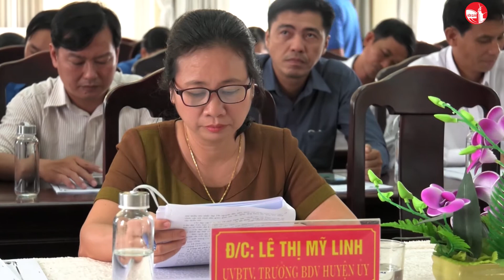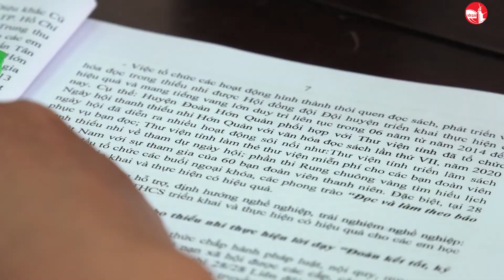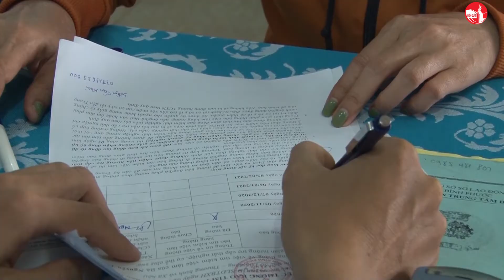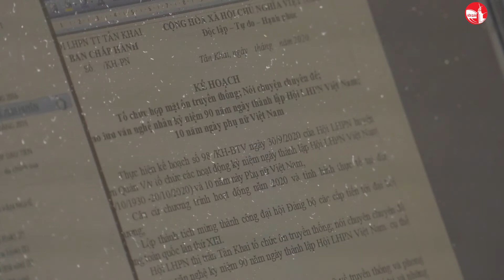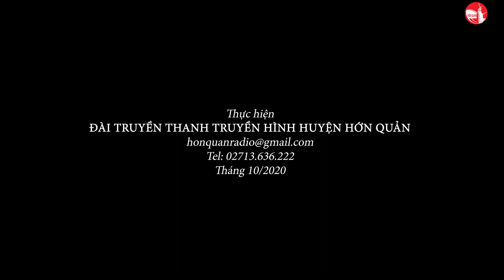DIEM TIN SU KIEN so 42 nam 2020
Honquanradio - Kênh thông tin của Đài truyền thanh truyền hình huyện Hớn Quản, được xây dựng nội dung và phát trên mạng xã hội
* Cơ quan chủ quản: Ủy Ban Nhân Dân huyện Hớn Quản tỉnh Bình Phước
* Địa chỉ: Đài truyền thanh truyền hình huyện Hớn Quản, Khu trung tâm hành chính huyện Hớn Quản, tỉnh Bình Phước
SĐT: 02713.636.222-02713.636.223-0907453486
TRACKLIST:
00:00 intro Điểm tin sự kiện nổi bật
00:16 Lời chào mở đầu
00:31 logo Hớn Quản
00:42  Kỷ niệm 90 năm ngày thành lập Hội nông dân Việt Nam và Tuyên dương các điển hình tiêu biểu
02:24 Tổng kết công tác đoàn đội trường học
04:29 140 học viên tham gia tập huấn bồi dưỡng nghiệp vụ công tác Hội Phụ Nữ
06:15 Kết nối giữa người lao động với doanh nghiệp việc làm học nghề xuất khẩu lao động – Bảo hiểm thất nghiệp
07:20 150 vận động viên tham gia giải bóng chuyền dân tộc thiểu số và tôn giáo mở rộng năm 2020
08:43 Ra mắt câu lạc bộ dưỡng sinh và giải thể dục dưỡng sinh lần thứ VI năm 2020
09:38 logo Hớn Quản
09:50 Các gương điển hình trong phong trào Hội Phụ nữ huyện nhà
15:31 Logo Hớn Quản
15:42 Chào kết chương trình
15:57 Thực hiện chương trình